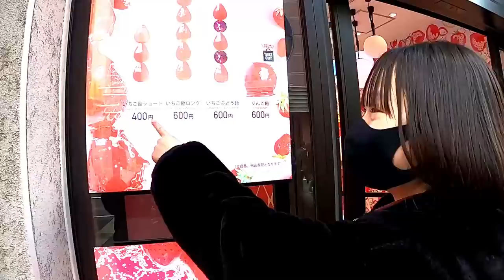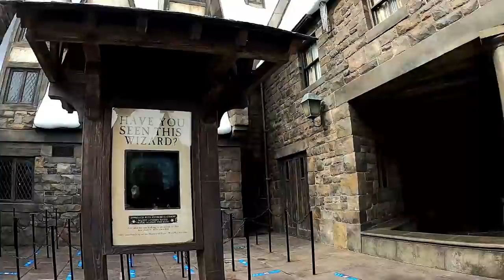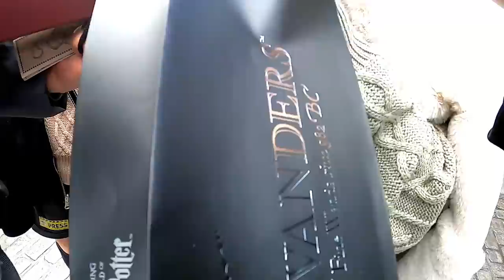【Vlog】姉妹でお泊り！大阪の旅！初めてのユニバーサル・スタジオ・ジャパン ！ハリー・ポッター(前編)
ルームツアー 新築 リフォーム 輸入住宅 インテリア この動画は「ユニバーサル・スタジオ・ジャパン」とのタイアップ動画です。

スーパー・ニンテンドー・ワールド™の詳細はこちら！

ユニバーサル・スタジオ・ジャパンYouTubeチャンネルへの登録はこちら！

またみてね♪